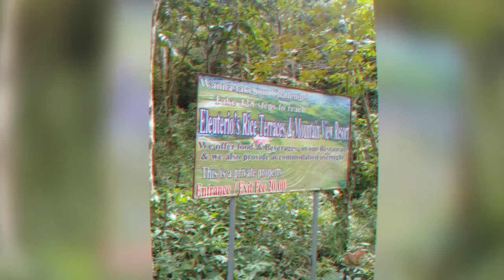Candijay Rice Terraces|Can-umantad Falls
Trying to edit an old video 😂
December 2019 laag ❤